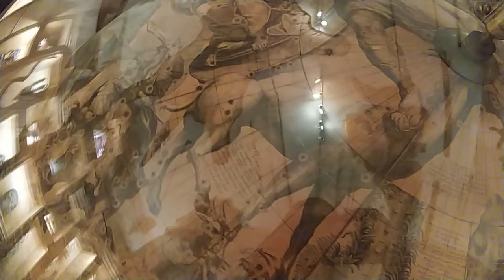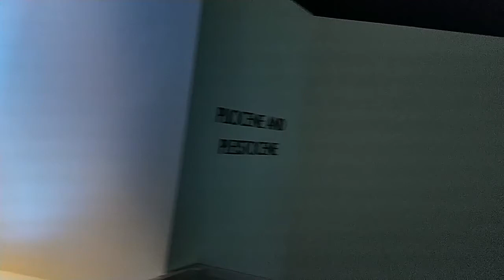Houston Natural science museum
Short visit Houston Natural science museum